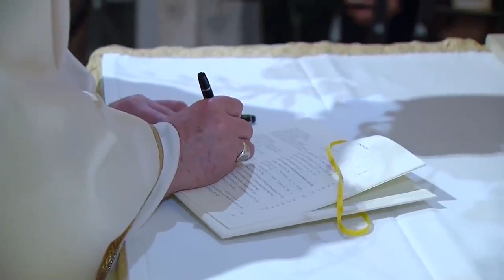Entrevista a Faustina Dartey misionera de Ghana para el Domund 2020. 18 de octubre.